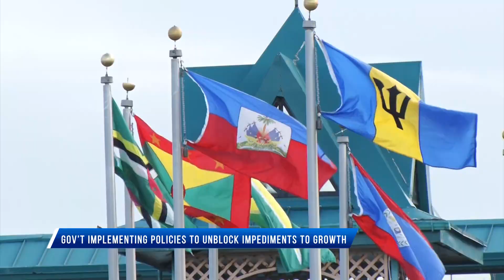Gov’t implementing policies to unblock impediments to growth